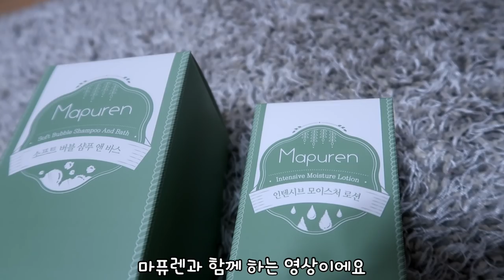17개월 아기) 아기들의 겨울철 보습관리(feat : 마퓨렌) /5살 방글이의 위시 리스트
2주일 넘게 사용을 해본 마퓨렌 제품의 솔직한 느낌!
샴퓨앤 바스 제품은 입자가 얇은 느낌의 버블타입이라
씻기기도 편하고 부드러웠어요
로션은 매트하지않고 촉촉한 느낌의 제품이었는데
그런제품들은 겉도는 느낌들이 많거든요,
그런데 이건 발림성이 너무 좋고 감싸주는 느낌이 있어요
무엇보다 성분이 너무 좋아서
발라주면서도 기분이 좋더라구요
겨울철에는 피부 트러블이 많은 유아들
보습이 가장 중요하더라구요
어떤 제품을 쓰더라도 하루에 적어도 3회 이상은 팍팍
발라주셔야 해요 , 아낌없이 ㅋㅋ
그럼 좋은하루 되세요 !!^^